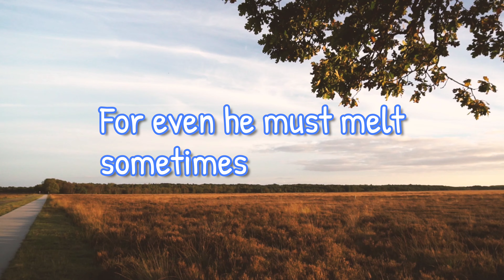And the Night's sun there in Srinagar by Agha Shahid Ali